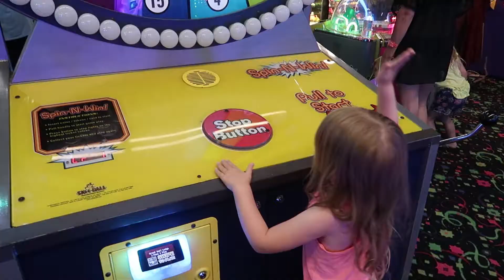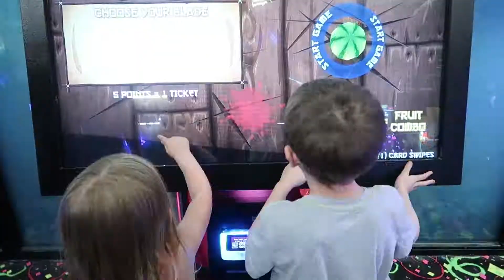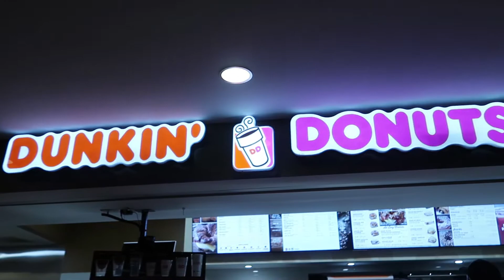Ice Cream Challenge | Great Wolf Lodge Day 2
We finally made it to Great Wolf Lodge for our family vacation!  Check out day 2!

Cameras we use:
- iPhone 6s